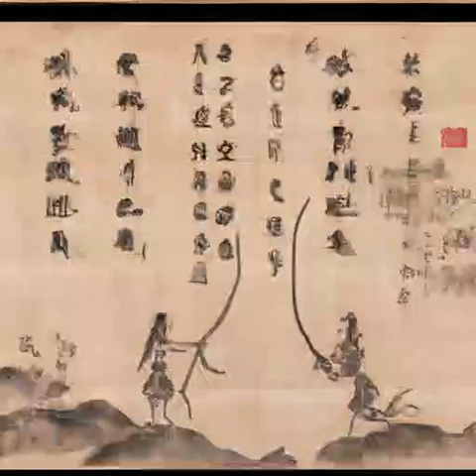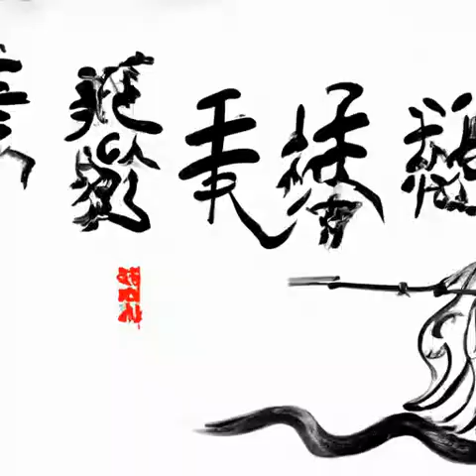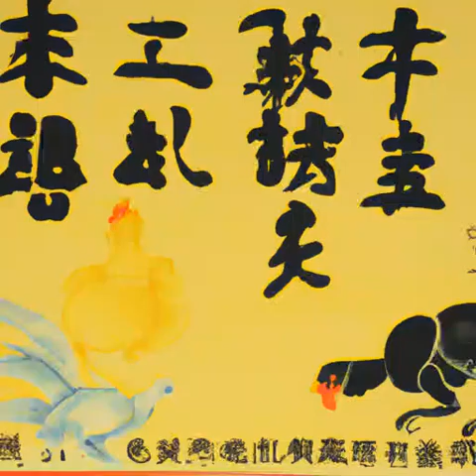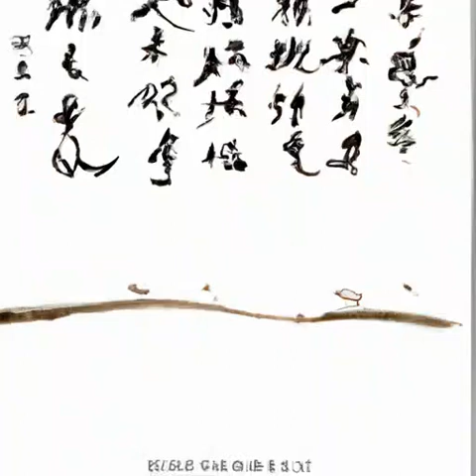第382章 天文会送温暖！《天启预报》